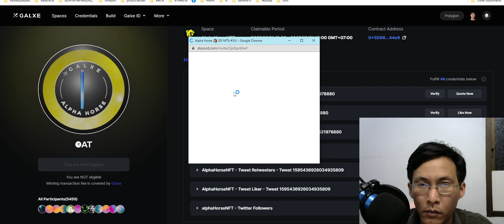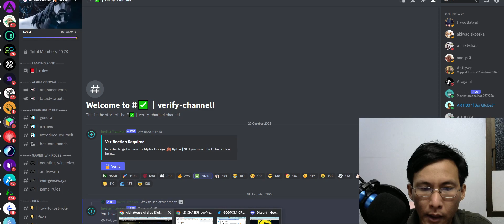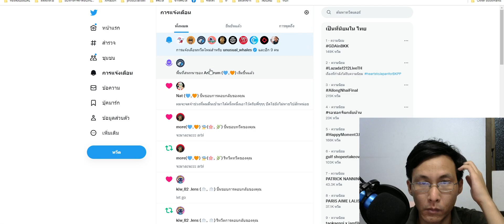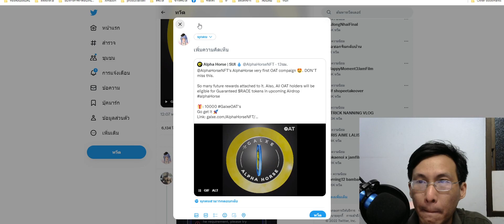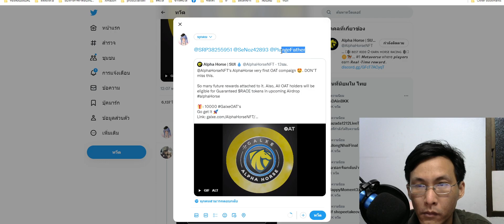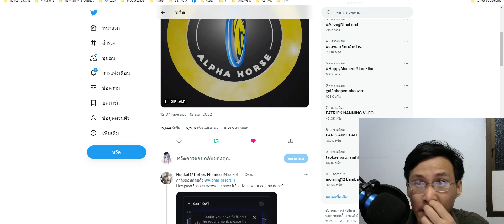AlphaHorse Airdrop Eligible OAT เควสด่วน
AlphaHorse Airdrop Eligible OAT

แท็กเพื่อนสามคน พร้อมแฮชแท็ก อ้างอิงนะครับ